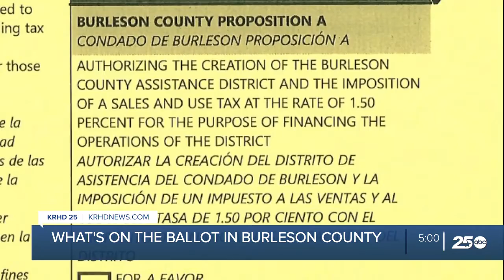On Saturday's Ballot: Burleson County voters to decide on sales tax increase